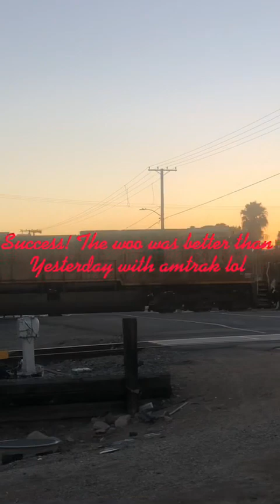Railfanning HighGrove June 28th-July 1st 2022 Ft NS, UP, Amtrak, Metrolink, KCS, BNSF, and more!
After two months this video is finally going to be posted!! I’m so excited for this!! I hope you guys enjoy this video!